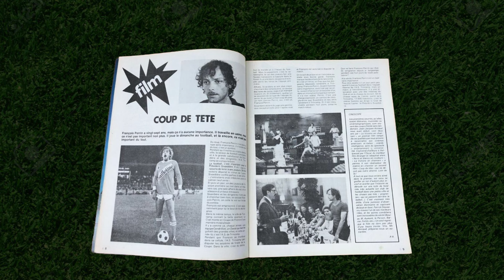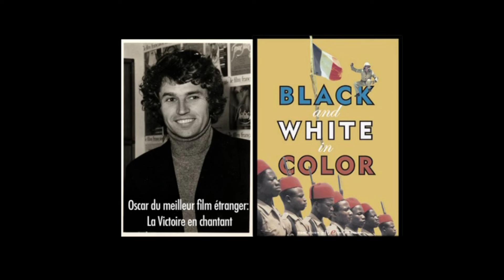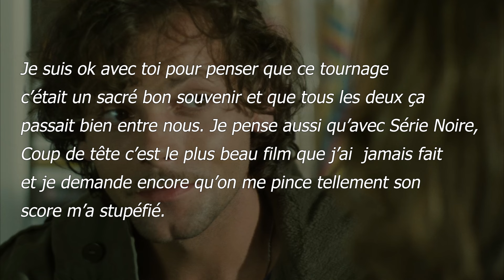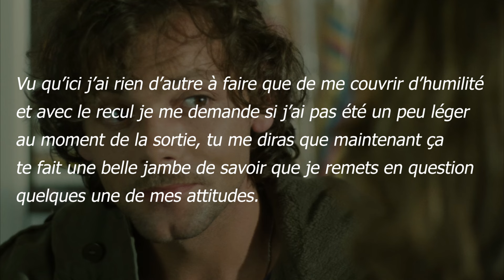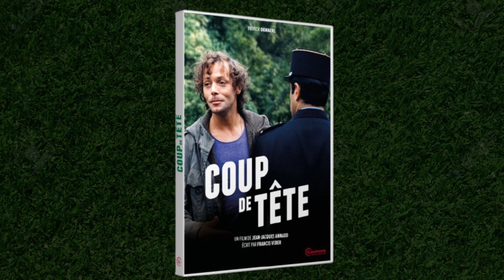Coup de tête V2 (1978) De Jean-Jacques Annaud [rétrospective]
Suite à une mauvaise manipulation de ma part, j'ai supprimé la vidéo d'origine de YouTube. J'ai donc perdu les vues (près de 10 000), les commentaires. Sincèrement désolé pour ceux qui en avait mis un. En plus elle a été démonétisée il y a 2 jours, soit 8 jours après sa mise en ligne, sans qu'on m'explique pourquoi.

Voici donc la même vidéo. Si vous l'avez déjà vu, ce serait sympa d'y jeter de nouveau un œil, même sans le son, ou en effectuant une autre occupation pendant ce temps. Car je ne sais absolument pas si elle sera autant mise en avant.  Mais faites comme vous le sentez :-)

Chapitrage :
00:00 Introduction
01:05 De quoi ça parle ?
02:36 Le réalisateur
07:41 Le casting
14:47 Production et tournage
22:43 La musique
24:30 Les affiches
25:15 Les chiffres
25:45 Mon avis sur le film
28:30 DVD et Blu-ray